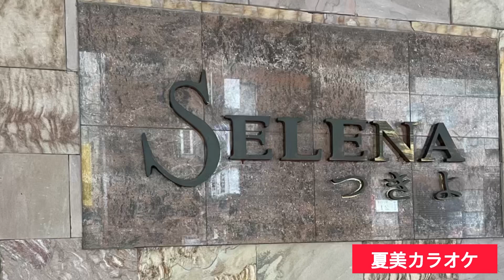ラストニュース/谷村新司/翻唱：林友江先生